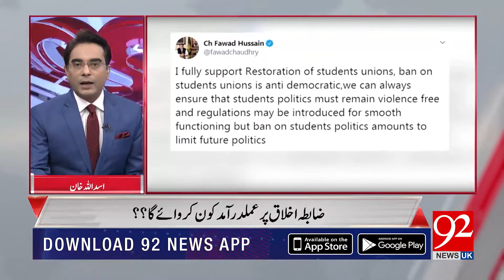CROSS TALK With Asad Ullah Khan | 6 December 2019 | Irshad Arif | Moazzam Shahzad Sahi | 92NewsHDUK